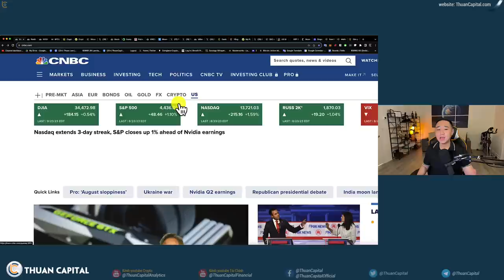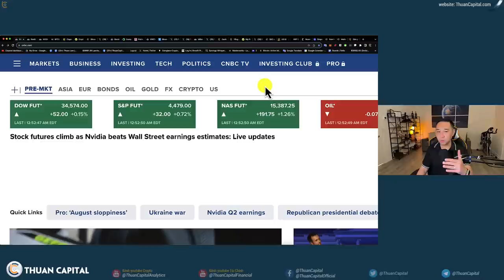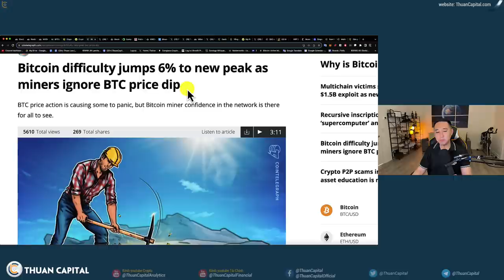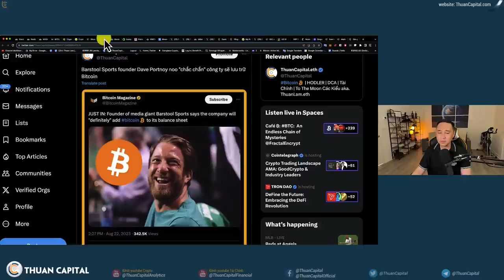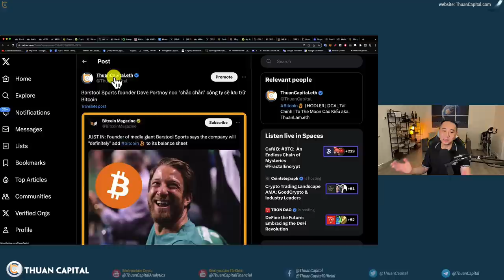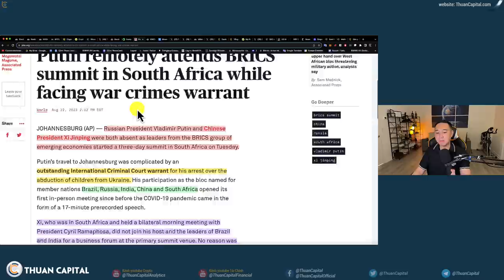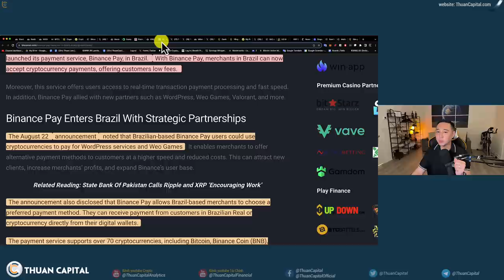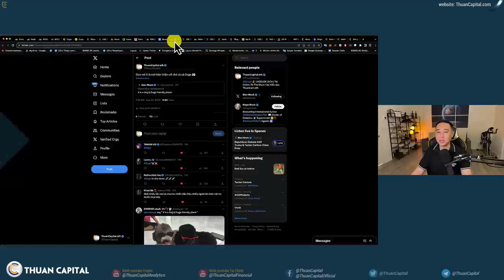1681 (Part 1) - Chứng Khoán Tăng... Bitcoin Sẽ Theo Sau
⏱️ TIMESTAMPS
00:00 - Cập nhật thị trường chứng khoán Hoa Kỳ và Crypto
00:00 - Cổ phiếu NVIDIA tăng lên $502 - Tăng 222%/năm 👀
04:56 - Bitcon hồi phục - Hợp đồng dầu nguội lại một chút $78 - Vàng tăng nhẹ.
06:20 - Độ khó đào Bitcon tăng 6% tạo đỉnh mới trong thời điểm giá Bitcon không tốt
09:03 - Barstool Sports founder Dave Portnoy noo "chắc chắn" công ty sẽ lưu trữ Bitcoin
11:38 - Crypto ETP tăng 230 triệu USD vào tháng 6, tháng 7
14:16 - Hội nghị BRICS tại Nam Phi - BRICS sẽ dùng đồng tiền nào?
18:56 - Binance Pay ra mắt tại Brazil, cho phép người bán chấp nhận thanh toán bằng crypto